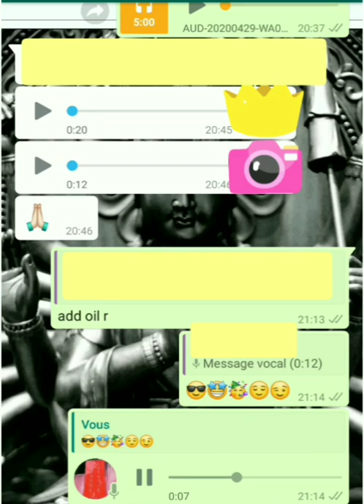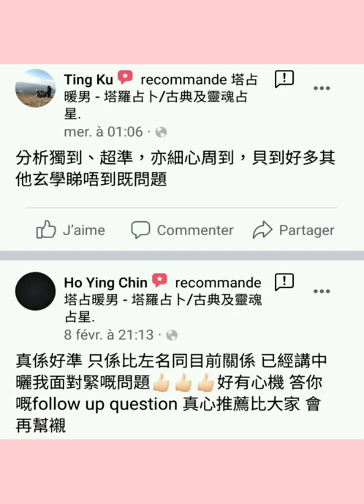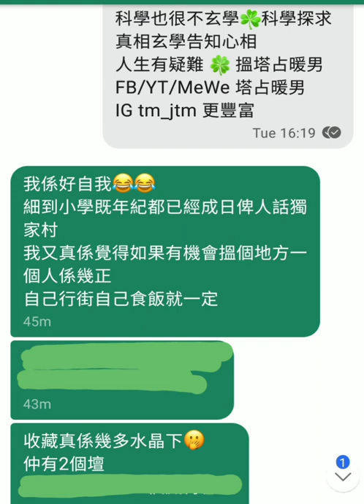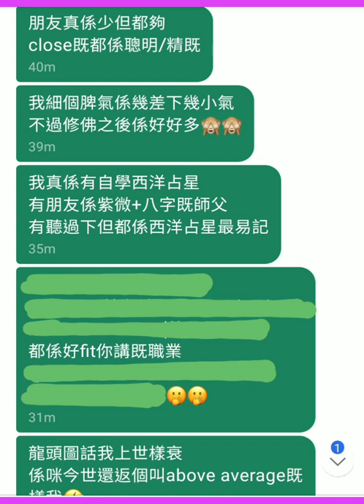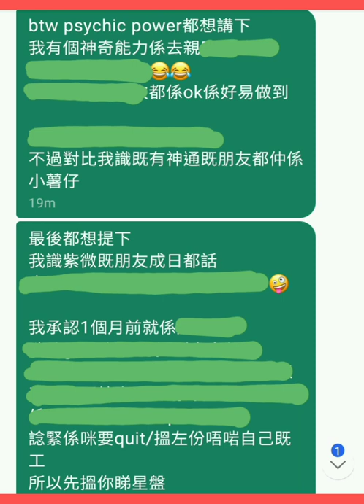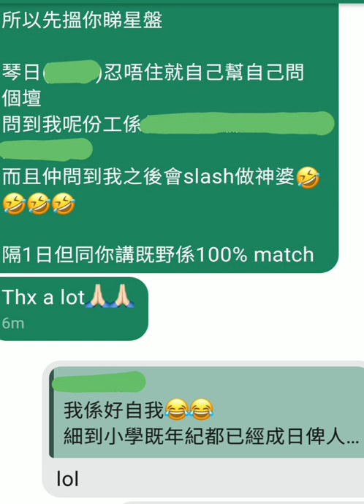睽違已久號外版 😱 塔占暖男星座運勢🔯AprMay (Part 8 of 11)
For entertainment and promotional purpose, 開示星運前，會 show 我同客人嘅真實交流，齊齊見證塔占暖男如何

等

ALL PERSONALISED SERVICES, including but not limited to